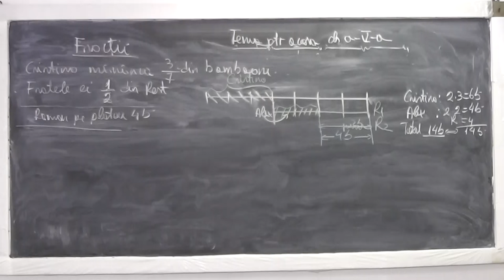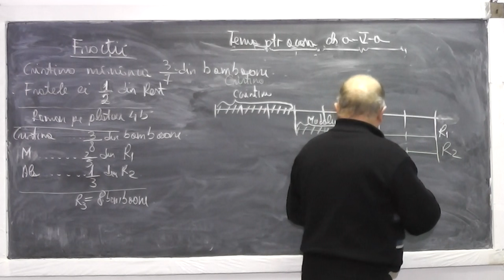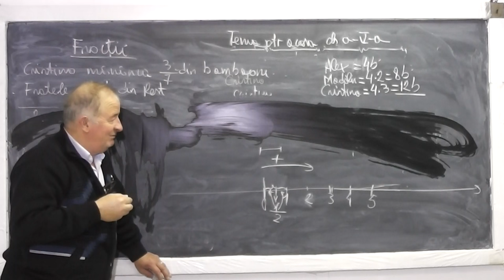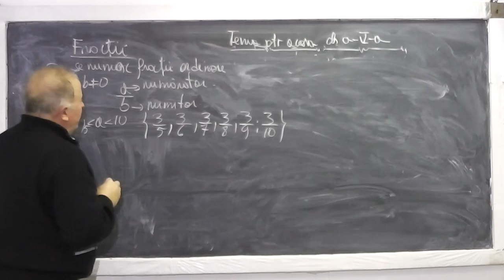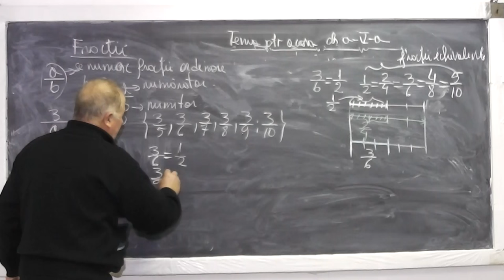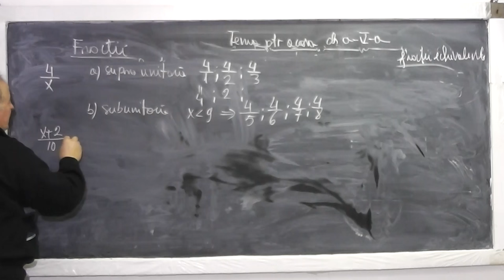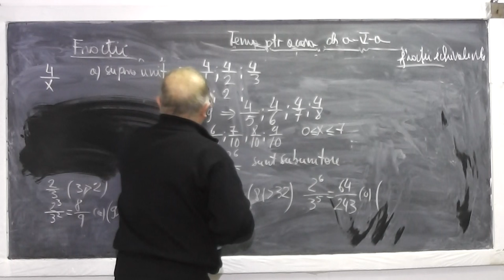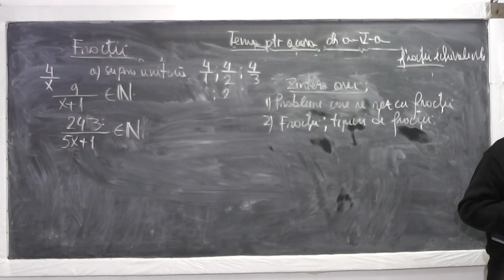2/2 Lectia 820 - Probleme care se rezolva cu fractii si tipuri de fractii - Tema Clasa 5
Aceste lectii sunt sustinute de voi si daca va sunt utile, as aprecia un Like, Share, Comment - In aceasta lectie de matematica pe care o puteti vedea in direct si pe ne ocupam de tema pentru acasa la clasa a V-a. In prima parte reluam putin o problema din lectia precedenta care nu s-a mai inregistrat dintr-o greseala a mea. Continuam apoi cu probleme care se rezolva cu fractii si tipuri de fractii.